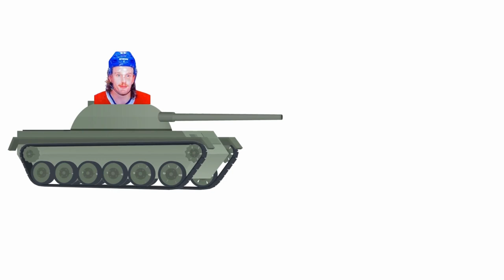Montreal Canadiens 2023 Tank For Bedard Skit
At the NHL's 2023 entry draft, a very special player by the name of Connor Bedard will be available for a team that wins the lotto. Will the Montreal Canadiens be a potential destination for Bedard? Should Montreal fans embrace the tank for one more season?